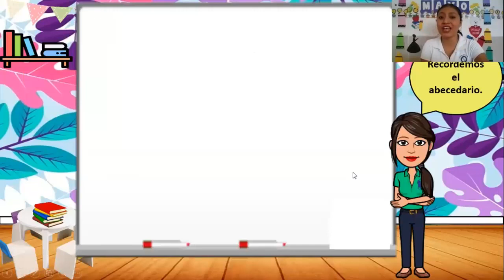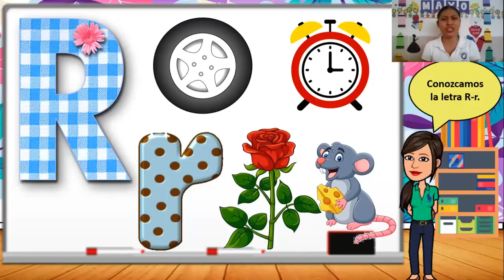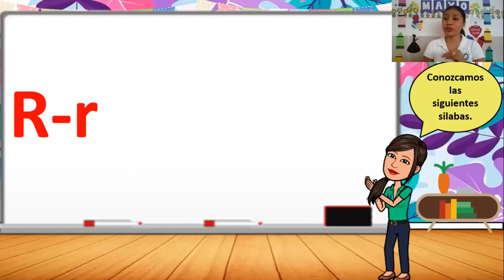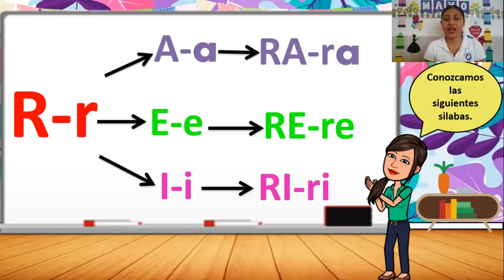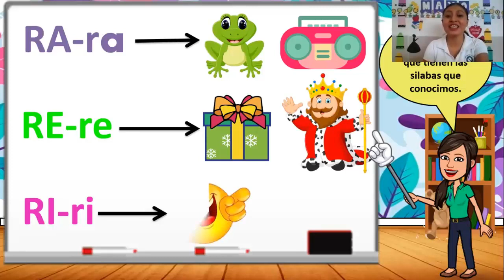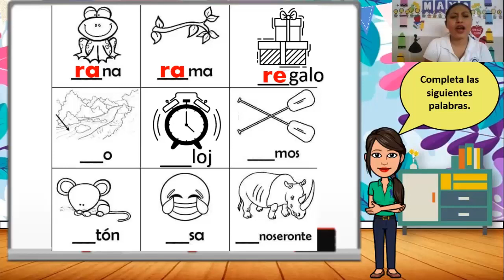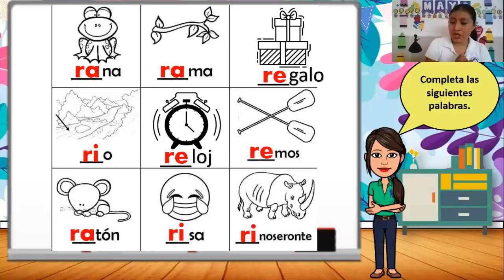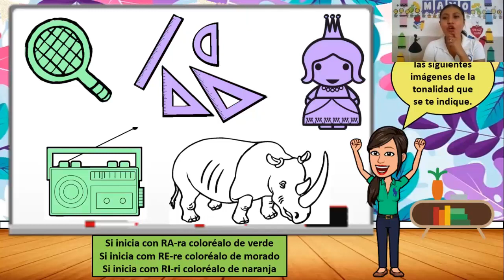2-B Preescolar 17 de Mayo del 2021